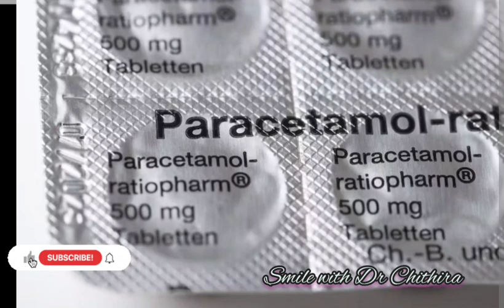ഗർഭിണികൾ painkiller കഴിക്കാമോ?